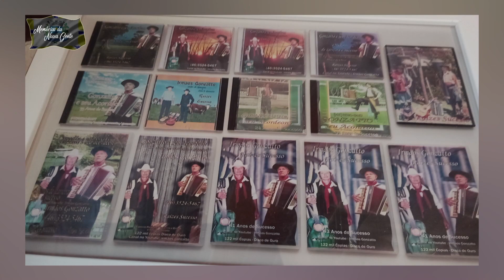MEMÓRIAS DA NOSSA GENTE - FAMÍLIA GONZATTO